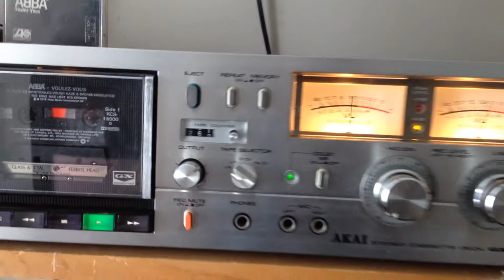Akai GXC-715D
Akai GXC-715D Stereo Cassette Deck (replaced belt, micro switches and friction wheels).